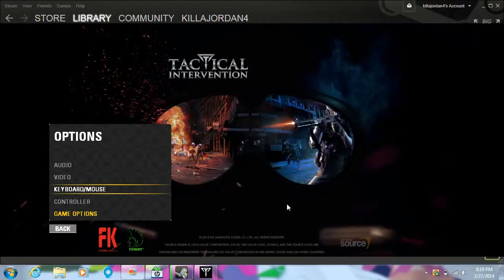KNIFE PARTY! (Tactical Intervention Part 1!)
This is a very cool game and im looking forward to playing more!